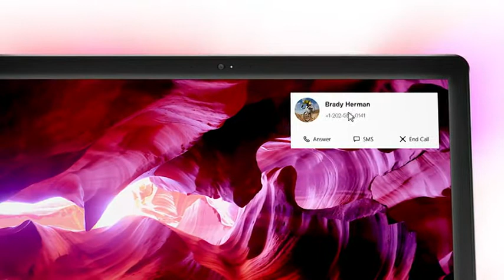Dell Inspiron 13 2-en-1 7306 Ordinateur Portable 13" Full HD Tactile Platinum Silver (Intel Core i5,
Dell Inspiron 13 2-en-1 7306 Ordinateur Portable 13" Full HD Tactile Platinum Silver (Intel Core i5, 8Go de RAM, 512 Go SSD, Intel Iris XE - UMA Graphics, Windows 10 Home) Clavier AZERTY Français

Aperçu à 360°